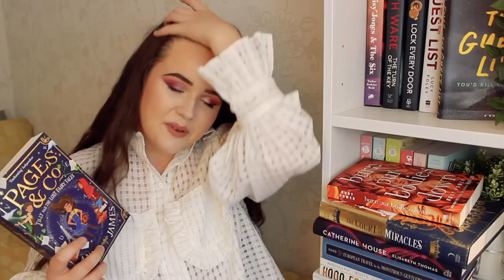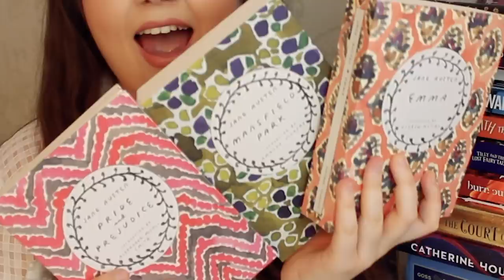MY BIGGEST BOOK HAUL EVER (25+ BOOKS) ✨ someone needs to put me on a book buying ban.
ITS MY BIGGEST BOOK HAUL EVERRR and I'm not allowed to buy any books for months now someone pls hold me accountable! check the description for links to all people and books mentioned!

Hood Feminism: Notes from the Women White Feminists Forgot by Mikki Kendall
Moon of the Crusted Snow by Waubgeshing Rice
European Travel for the Monstrous Gentlewoman by Theodora Goss
Catherine House by Elizabeth Thomas
The Court of Miracles by Kester Grant
Burn Our Bodies Down by Rory Power
Pages & Co: Tilly and the Lost Fairytales by Anna James
With the Fire on High by Elizabeth Acevedo
An Unwanted Guest by Shari Lapena
The Widows of Malabar Hill by Sujata Massey
The Wicker King by K. Ancrum
Emma by Jane Austen
Mansfield Park by Jane Austen
Pride and Prejudice by Jane Austen
The Glass Hotel by Emily St John Mandel
My Dark Vanessa by Kate Elizabeth Russell
Nine Elms by Robert Bryndza
Loveless by Alice Oseman
Such a Fun Age by Kiley Reid
And Then There Were None by Agatha Christie
The Dragon Republic by R F Kuang
Girl, Woman Other by Bernadine Evaristo
Where the Crawdads Sing by Delia Owens